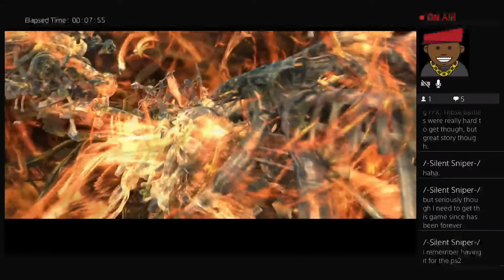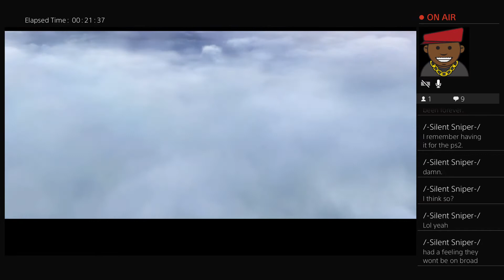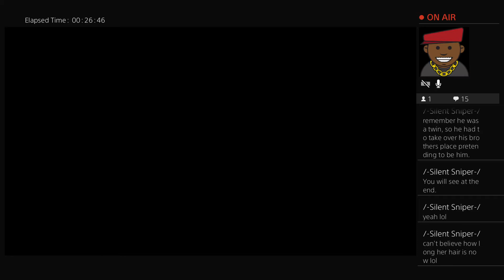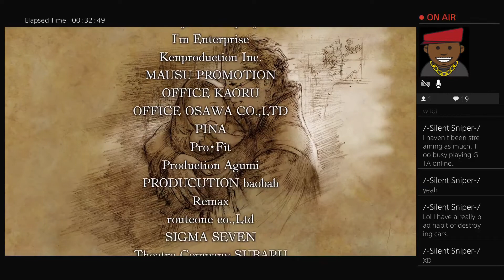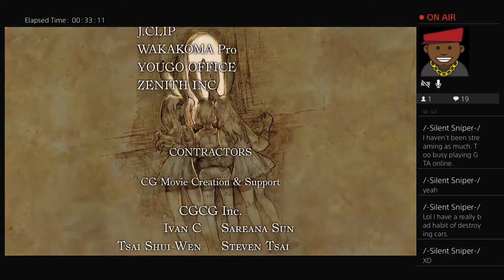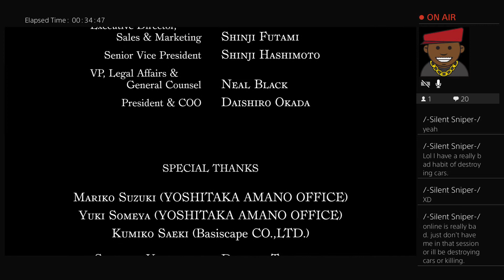Live with Da Famous Kid Final Fantasy XII The Zodiac Age Ending 2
Video Game Intertainment .Games Gear Retro Hip Hop and BEYOND!